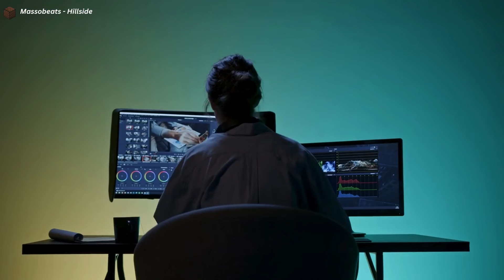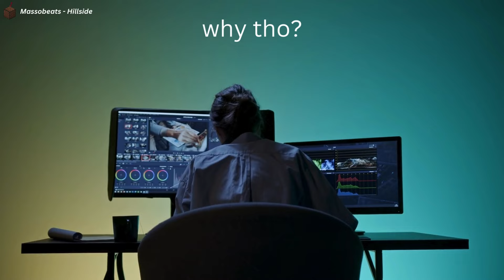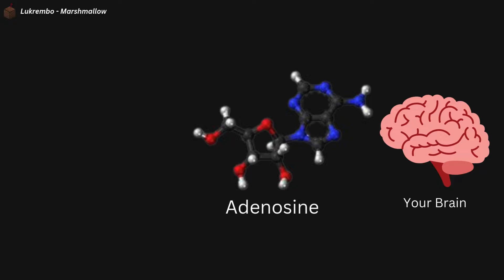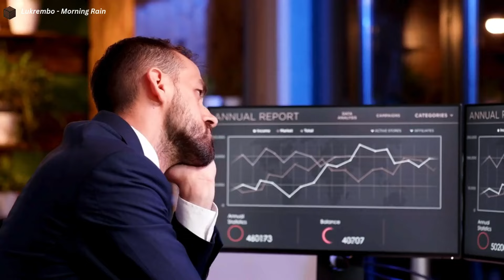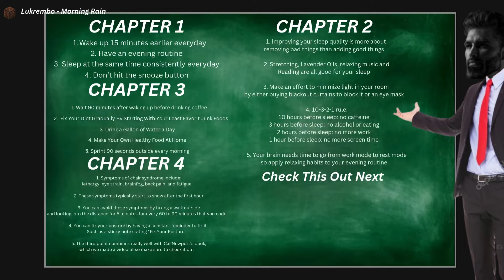Why You're Always Too Tired To Code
Do you have a sleepy friend or two struggling with sleep too? Send them this video!

NOTES:
1. We are all different. Some of this advice here may work for you and others won't, just experiment and see what works for you and modify it to your body's needs

2. Although they shouldn't be abused, melatonin pills are useful as well.

3. If you're still struggling with energy or sleep after trying out all of these tips, it may be due to some other underlying problem like an addiction or mental illness. In this case a youtube video won't help you, instead get a therapist and find out yourself.

4. If drinking more water makes you consantly want to go to the bathroom, Kegel Exercises will fix this problem.

**CREDITS**

**COPYRIGHT**

All GIFs and stock images used in the video are not made by Coding Eagle, nor do we claim ownership of them. and the stock images on Google Images.

All stock videos are not made by Coding Eagle nor ours either.